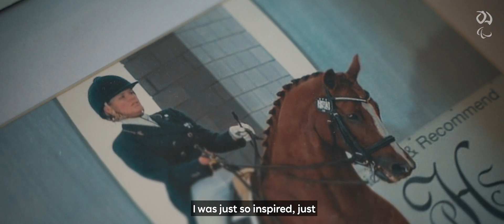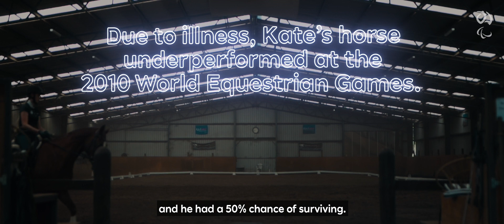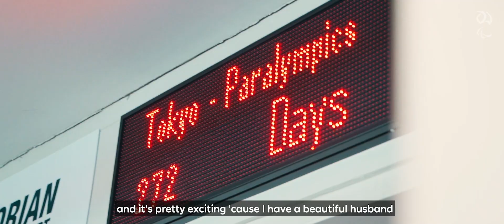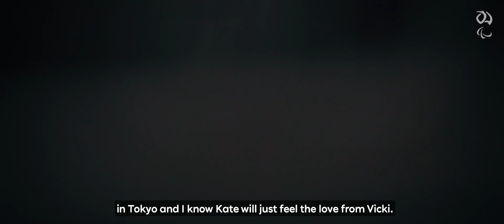Ready Set Tokyo: Kate Næss - Para-triathlon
What began as a dream to represent Australia in Para-equestrian has turned into a much different reality for Kate Næss.

Dreams can evolve though, which is why Kate is still dreaming in a new sport despite reality checks along the way.

When her mother Vicki passed away in 2010 after her brave battle with breast cancer, the loss of her guiding light saw Kate reach the very depth of her despair.

But ambition soon grew from personal loss and after the 2010 World Equestrian Games, Kate swapped her riding boots for a bike, goggles and runners and pushed herself like she hadn’t before.

After only 18 months of training in her new sport, Kate made her Paralympic debut in the women’s PT4 at the Rio 2016 Paralympic Games where she finished fifth in a field of 11 and just over a minute outside the podium.

And since Rio, she’s excelled at World Cup level. Her steely determination has her regarded among the Australian Para-triathlon Team’s strongest medal hopes for this year’s Paralympic Games.

Cheering on Kate in Japan will be her loving family, including her husband Jarle and their baby boy Henrik, who they welcomed less than two years ago.

To learn more about Kate, get ReadySetTokyo with us and watch on.